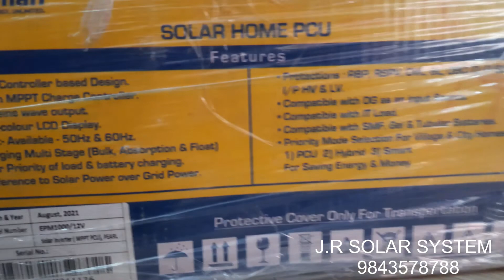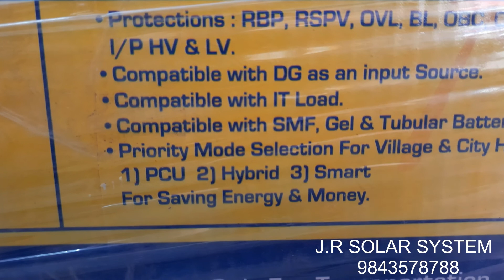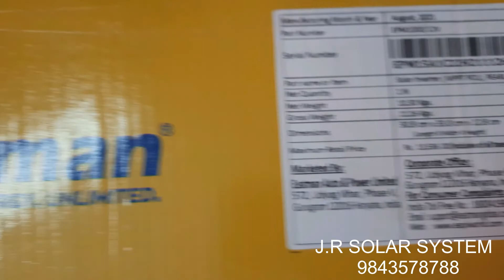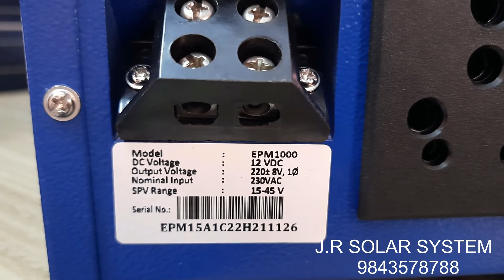EASTMAN 1000VA 12V MPPT PCU video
Low Cost MPPT TECHNOLOGY INVERTER